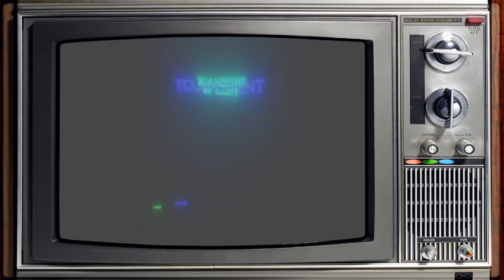Bigfoot | Ep. 3 | Not the Feet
This is the Captain of the Starjammer myself and my crew are exploring the wilderness in the search of Bigfoot!

Tip Jar:
Coming Soon

Game Description:

The Long Dark is a first-person survival video game developed and published by Hinterland Studios. The player assumes the role of a crash-landed bush pilot Will Mackenzie who must survive the frigid Canadian wilderness after a geomagnetic storm.

About Transient Planet:
BIGFOOT is a survival horror game about Bigfoot hunting. There are 2 modes available: you can play against Bigfoot controlled by AI, or another player can act as a monster.

Eyewitnesses often mention its enormous size, incredible strength and elusiveness. For many years, researchers searched for a meeting with him, but no one could provide evidence of his existence.

You are a Bigfoot hunter with an important mission to put an end to rumors once and for all and make sure for yourself that Bigfoot is not just a myth or an invention of the insane...